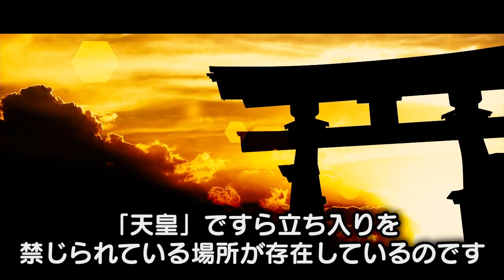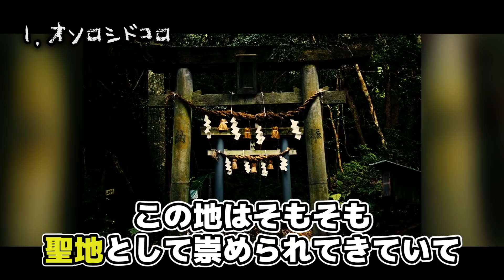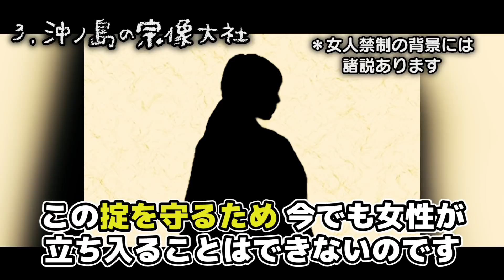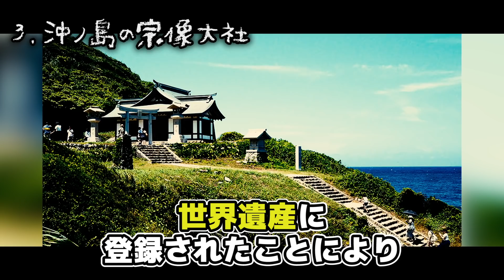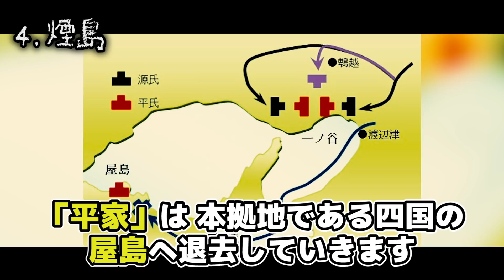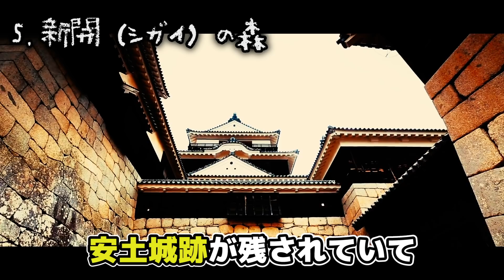【実在】絶対に入れない日本の立ち入り禁止ゾーン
今回は日本の立ち入り禁止区域をご紹介します。
理由は様々あれど、日本には立ち行っては絶対にいけない場所が存在するんです。
僕も初めて知るような場所ばかりでした。
このような場所があったんだ！とみなさんの知見が広がれば嬉しいなと思います。

↓他にもおすすめの雑学動画出してるから是非見てね！
【うわたんオススメの雑学動画】

【目次】
00:00 挨拶と説明
01:14 1.オソロシドコロ
02:38 2.八重山の御嶽
03:44 3.沖ノ島の宗像大社
05:38 4.煙島
07:14 5.新開の森

【おすすめの行ってはいけない場所動画】

【絶対に行ってはいけない立ち入り禁止区域】北センチネル島で起きた事件【都市伝説】